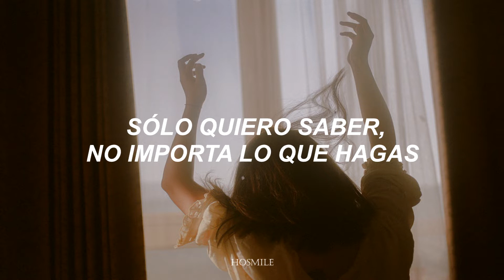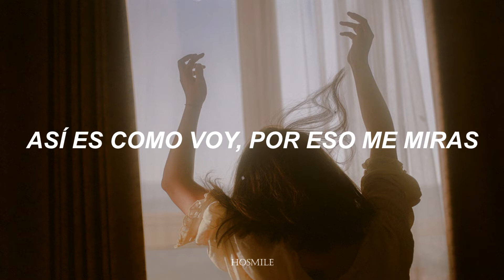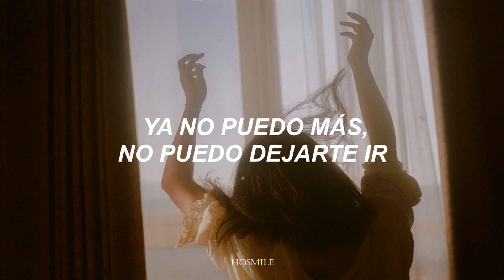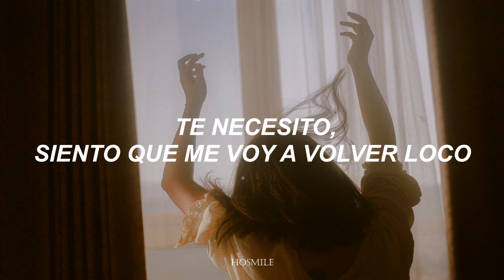MONSTA X ; MOHAE「sub. español」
MONSTA X - Mohae Subtítulos en Español

♡ ─ léeme  ─♡
Álbum: Take. 1 Are You There?